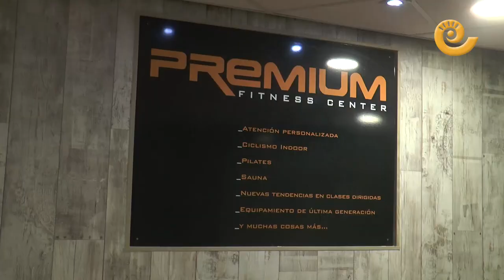Primer DÍA sin MASCARILLA en interiores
A partir de hoy, miércoles 20 de abril de 2022, el uso de mascarillas en interiores deja de ser obligatorio menos en centros sanitarios, farmacias y residencias. Hemos salido a la calle en Alcañiz para preguntar a diferentes sectores de comercios y servicios su opinión. Todo parece indicar que gusta la idea de dejar de usarla, pero que todavía dependientes y consumidores tienen dudas en como hacerlo y prefieren que, poco a poco, se vaya quitando la mascarilla del rostro.